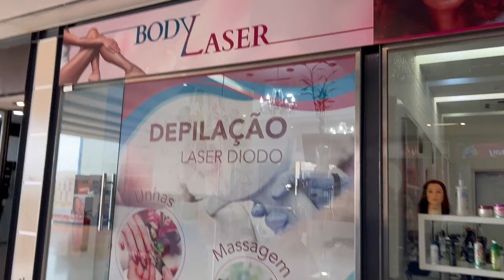DEPILACAO A LASER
DEPILACAO A LASER FUNCIONA MESMO?? SIMMMM... SEM DÚVIDA!
Neste vídeo partilho mais um dia da minha jornada, however, desta vez levo-vos comigo ao meu tratamento de depilação a laser.

Eu comecei a fazer a depilação a laser a mais de 15 anos atras... lasers diferentes, países diferentes e resultados diferentes também heheh...

Por isso se quiserem saber um bocadinho mais dessa minha experiência, por favor, não se acanhem!...

Eu espero que gostem, fiquem com Deus e até para a semana!

AUDIO FROM:

ES_SAY WHAT YOU MEAN (HELIUM) – ZETTERBERG

Olá meus amores! Eu sou a Marza Cristia Fernāo, e neste canal eu partilho a minha jornada de ESPOSA, em busca se ser a mulher sabia que constrói o seu lar... as minhas aventuras cheias de diversão e muita confusão como MÃE de 2 meninos heheh... Dicas práticas de BELEZA, para quem gosta de estar sempre bem sem perder horas...
Tudo que o universo de flores compõe, com tutoriais da minha família Speaking Roses Angola...E MUITOOO MAIS. RECEITAS DELICIOSAS, VIAGENS, COMPRAS, REMODELAÇÕES... UM BOCADINHO DE TUDO DO UNIVERSO QUE COMPÕE A MINHA VIDA... A minha garantia é que todo vídeo será feito de todo coração, com muita dedicação para motivar, inspirar ou ensinar de modo a que seja sempre uma mais-valia na sua vida!

Muitooo obrigada por fazer parte desta família and

May God continue to Bless us 💖
Beijinhos